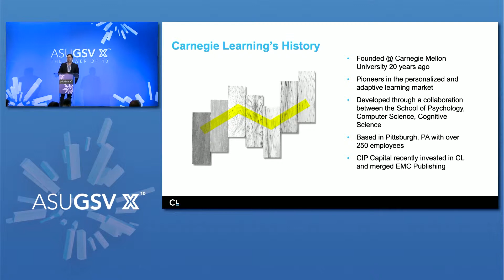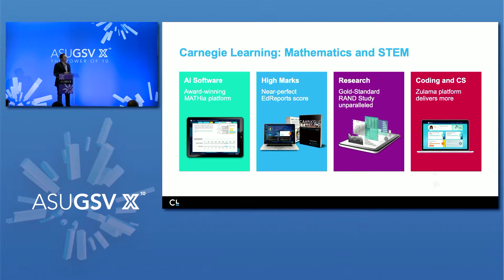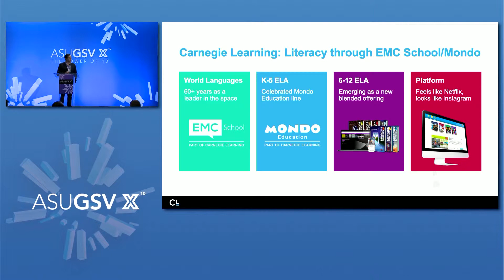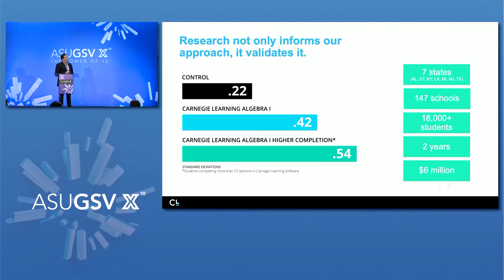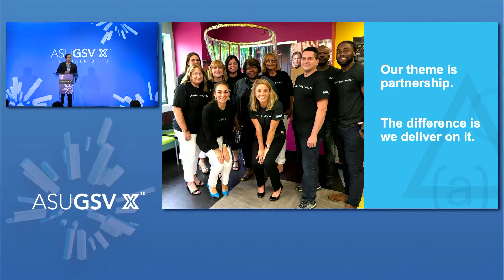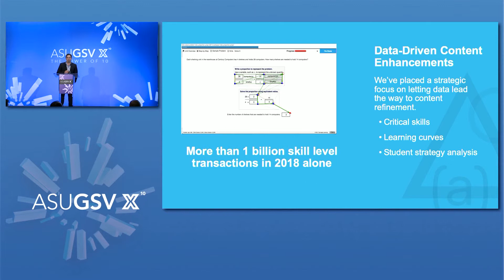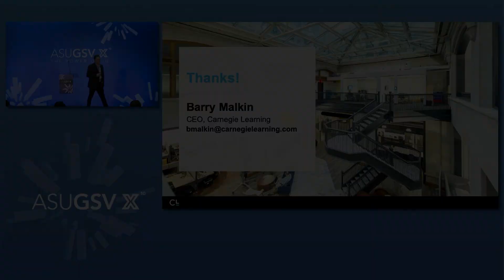2019 ASU GSV Summit: Carnegie Learning